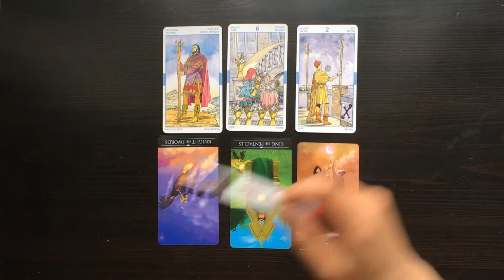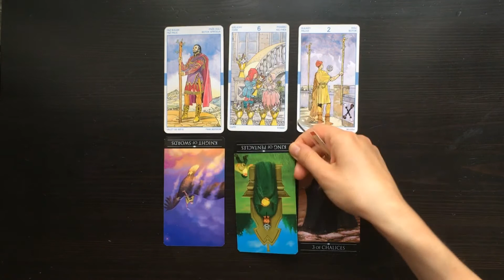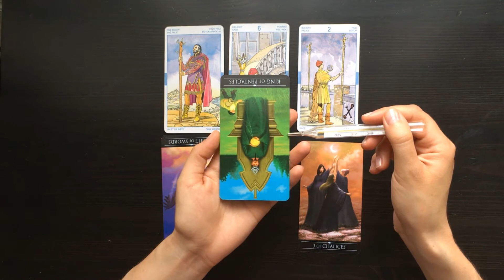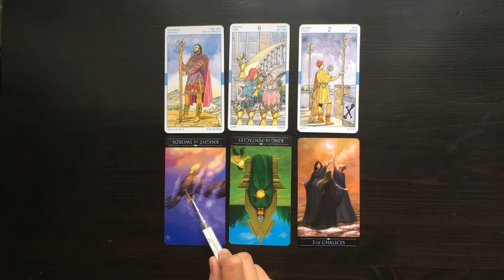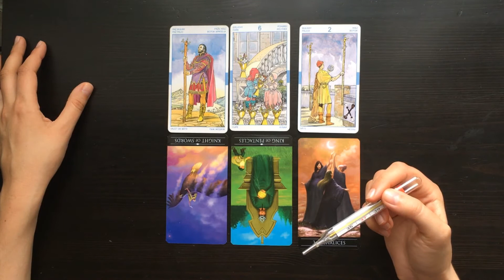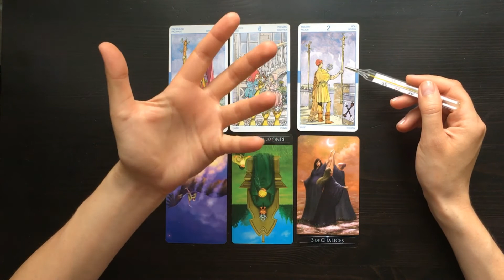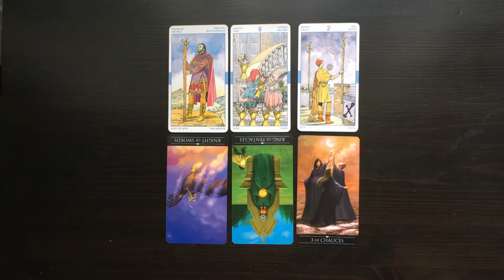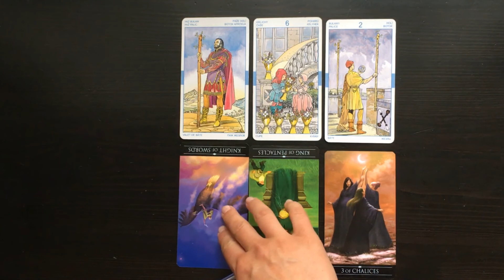Droga rozwoju PANNY - TAROT na LATO 2021 (21 czerwiec - 22 wrzesień)